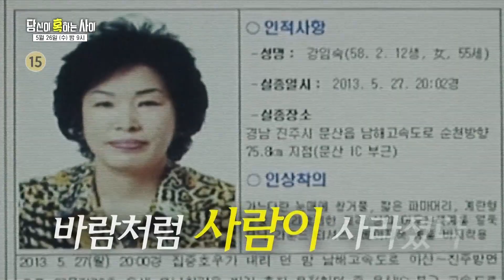[선공개] 윤종신, 노래 ‹오르막길› 라이브로 표현하는 당혹사!ㅣ당신이 혹하는 사이(table)ㅣSBS Story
윤종신의 오르막길 라이브를 공개합니다!

SBS 수요일 교양 ‘당신이 혹하는 사이’